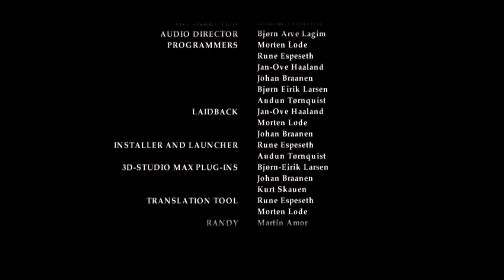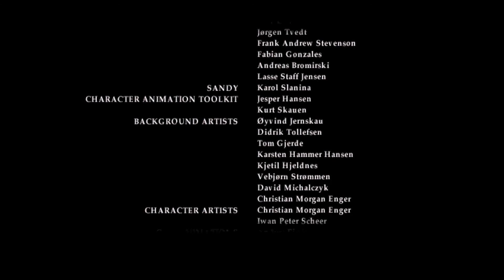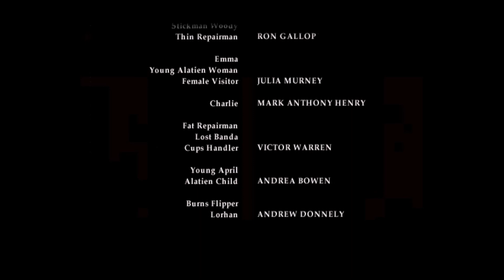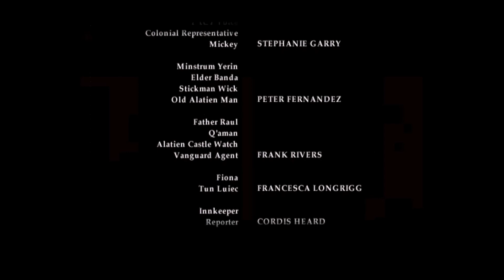The End! -Ep 36 Let's Play: The Longest Journey (Blind)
In this episode we beat the game! Having passed the three trials, we cross the mist bridge to the Guardian's Tower and prepare to assume our role as Guardian, but there's one more obstacle to saving the two worlds: Gordon Holloway.